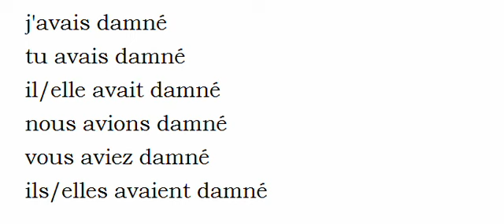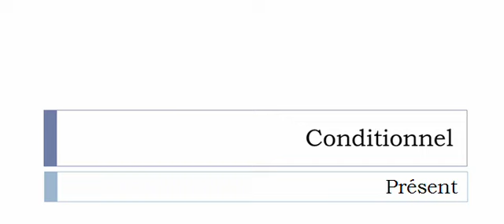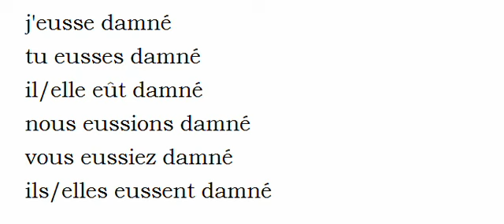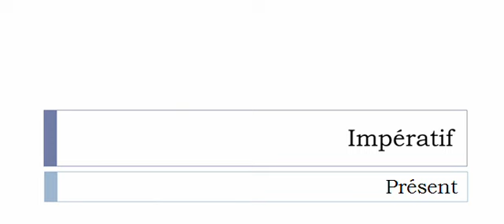เรียนรู้ภาษาฝรั่งเศส = การผันคำกริยา = Damner